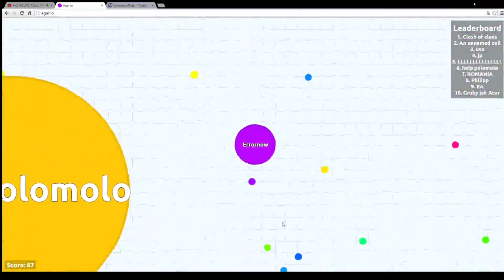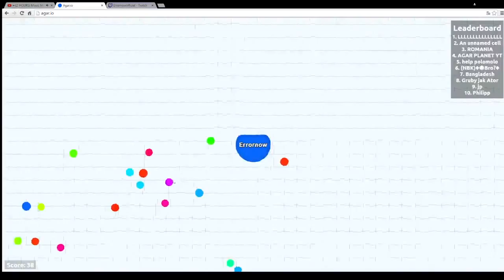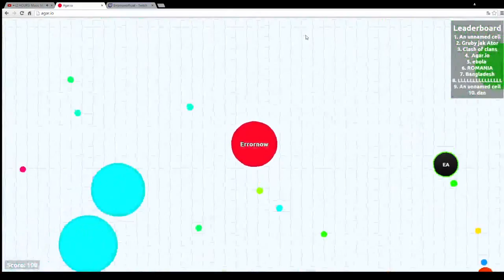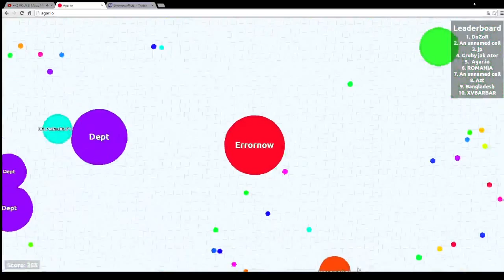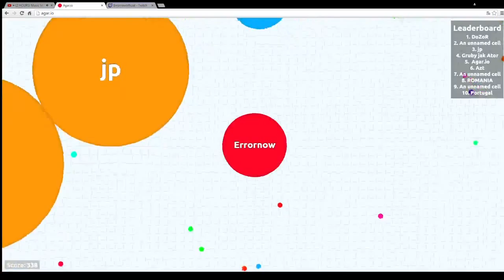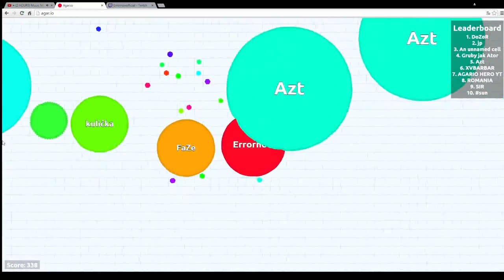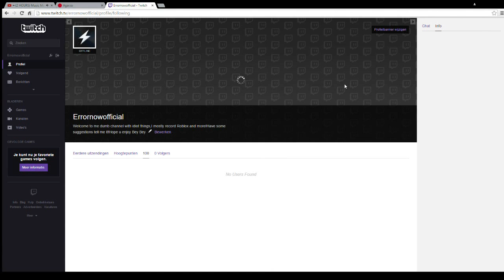First Episode Agar.io + [New Outro] + [New Intro]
Bey Bey